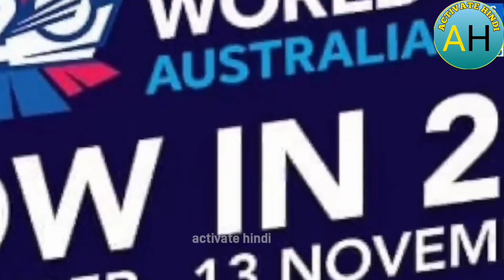कोहली ने Pakistan को पस्त कर भारत ने लिया बदला पूरे देश में दिवाली का जश्न टी 20 वर्ल्ड कप 2022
India vs PakistanT20 World Cup 2022: मेलबर्नIT20 World Cup 2022: आईसीसी (ICC) टी20 विश्व कप 2022 (T20 World Cup 2022) के अपने पहले मैच में टीम इंडिया (Team India) को पाकिस्तान (Pakistan) से 160 रनों का चुनौतीपूर्ण लक्ष्य मिला। लक्ष्य का पीछा करने उतरी टीम इंडिया (Team India) की शुरुआत कुछ खास नहीं रही और पारलप्ले खत्म होने तक पाकिस्तानी (Pakistan) गेंदबाजों ने चार विकेट झटक लिए। Virat Kohli, India vs Pakistan, India vs Pakistan Match, India vs Pakistan T-20, yogi adityanath, amit shah, virat kohli rohit sharma, team india, Virat Kohali run, T20 World Cup 2022, Latest Cricket News, Cricket News In Hindi, Cricket News, भारत बनाम पाकिस्तान, टी20 वर्ल्ड कप 2022#ViratKohli IndiavsPakistan T20 World Cup 2022: भारत की पर Amit Shah के अलावा तमाम नेताओं ने दी बधाई | India Vs Pakistan 2022: T20 World Cup में पाकिस्तान के खिलाफ मैच के आखिरी ओवर में भारत को 16 रन बनाने थे. दोनों तरफ की सांसें थमी थीं. लेकिन विराट कोहली (ViratKohli) ने ऐसी आतिशबाजी की कि एक दिन पहले ही देश की दिवाली (Diwali) हो गई.indiavspakistan viratkohli t20worldcup India Vs Pakistan 2022: भारत पाकिस्तान मैच के आखरी ओवर का रोमांच | T20 World Cup activatehindit20 world cup 2022,icc t20 world cup 2022,ind vs pak t20 world cup 2022,pakistan vs india t20 world cup 2022,t20 world cup 2022 live,t20 world cup 2022 india vs pakistan,t20 world cup,world cup 2022 highlights,india vs pakistan playing xi t20 world cup 2022,icc t20 world cup 2022 live,world cup 2022 schedule,india vs pakistan t20 world cup 2022,india vs pakistan t20 world cup 2022 live score,t20 world cup 2022 schedule,t20 worlcup 2022